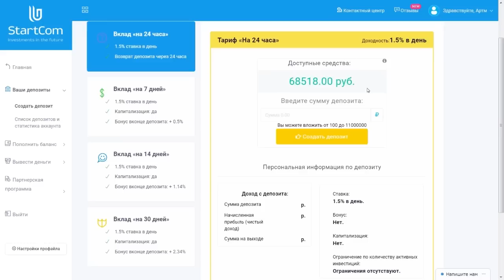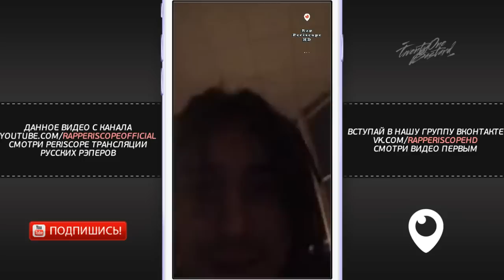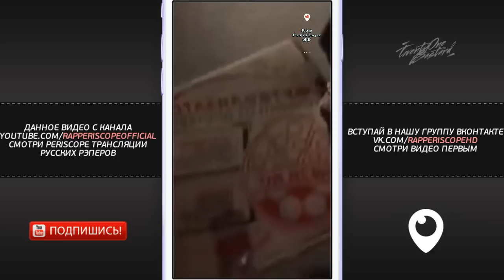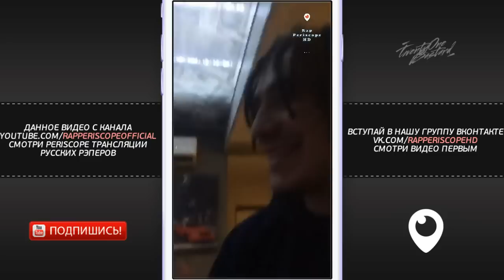Сидоджи Дубоshit о новом треке и травме, Релизе Грязного Рамиреса, RHYMES SHOW